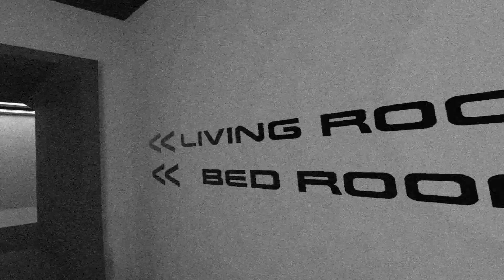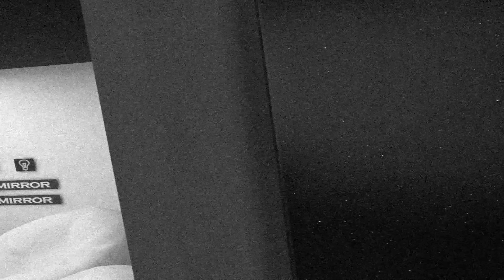Möbius 1984: Days on The Ark Ep. 3 "Wake Up" (Maria tries to wake up Shadow)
Pretty self explanatory in this one.

All the music, models, worlds, and backgrounds belong to the original owners.

Big shoutout to my bro @BladerSaiyan for providing the thumbnail picture and of course for voicing 84 Shadow.